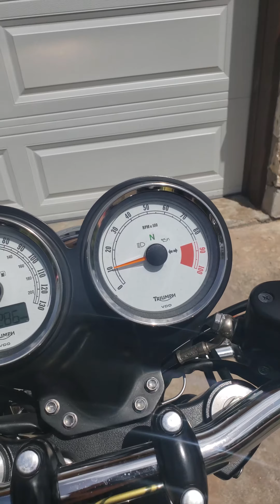2013 triumph thruxton